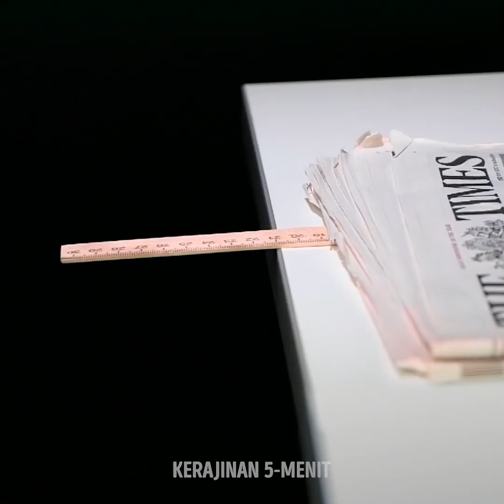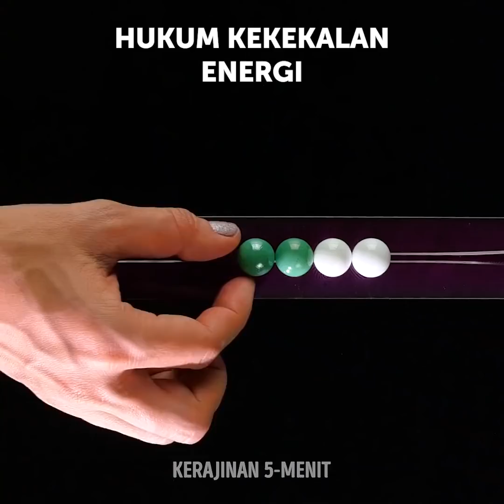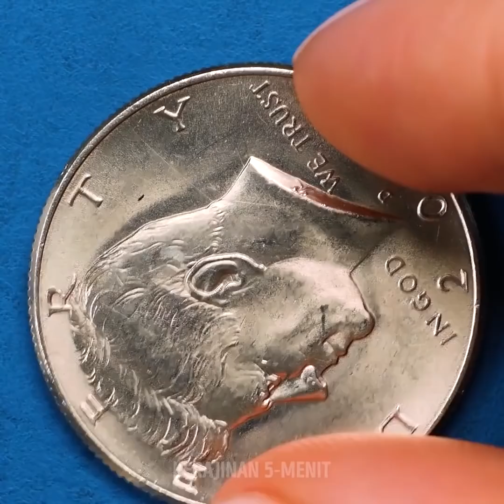25 TRIK MEMUASKAN UNTUK DICOBA SEKARANG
TRIK-TRIK ANEH  MEMUASKAN YANG  TERLALU BAGUS UNTUK JADI KENYATAAN

Jika kalian sedang mencari cara untuk memberikan kesan kepada keluarga dan teman-temanmu, maka dalam video ini, akan kutunjukkan beberapa trik keren yang sangat seru  dan mudah dibuatnya. Ini adalah perpaduan antara sains dan sulap.
Jika kamu tuang air di atas es kristal yang sudah terbentuk dan air itu suhunya sudah 0 derajat Celcius, maka air akan menumpuk membentuk gunung es. Beberapa percobaan lain yang dapat kalian coba adalah mencoba membalikkan sebotol air dengan bagian atas di bawah sambil membungkusnya dengan kain nilon. Air akan tetap di dalam dan takkan tumpah.  dan air hanya akan tumpah jika kamu menekan botolnya.
Satu trik lagi tentang air adalah  dengan memercikkan rempah-rempah ke atas permukaan yang penuh dengan air, lalu tambahkan cotton-bud dengan sabun cair di bagian tengah. Ini akan mendorong semua rempah dan benda-benda yang kamu tuang menjauh.
Jika kamu menuang air ke dalam gelas, karena pemantulan cahaya dan efek pembesaran, maka biasanya dia membalikkan barang secara horisontal. Jadi, kamu mencobanya dengan meletakkan sebuah gelas kosong di depan di depan sebuah pola  dan tuang sedikit air ke dalamny maka kamu akan melihat bahwa pola itu akan terbalik.
Aku akan tunjukkan bagaimana cara bermain dengan slime transparan dan memberinya warna dengan tetesan tinta pelangi.
Kamu juga dapat  mencoba percobaan kimia lain di mana kamu dapat menekan sedikit gabus dalam sebuah mangkok berisi aseton dan lihatlah, semuanya lenyap menjadi tettesan kecil terapung  di bagian atas cairan!

SAAT MENCOBA TRIK-TRIK INI, PASTIKAN ADA SEORANG DEWASA YANG MENGAWASI KALIAN !

Urutan waktu:
0:07 – Trik-trik keren dengan air dan es
3:00 – Sulap mencuci cairan
3:33 – DIY slime paling memuaskan yang pernah kau lihat
6:22 – Kubus ajaib
7:25 – Berapa banyak udara yang ada dalam jeruk
8:20 –  Eksperimen kimia keren
9:33 –  Mawar yang menyala dalam gelap
12:05 – Formasi es cantik